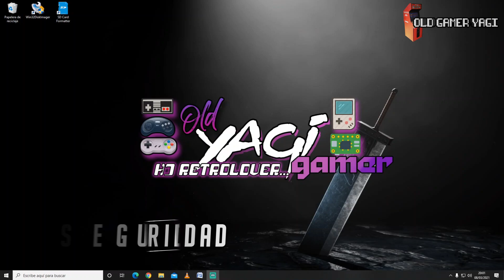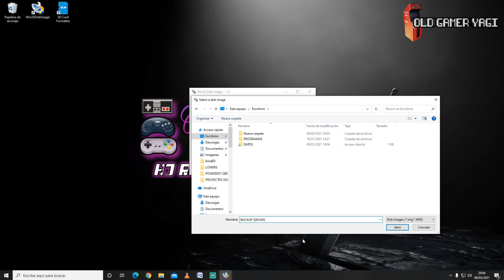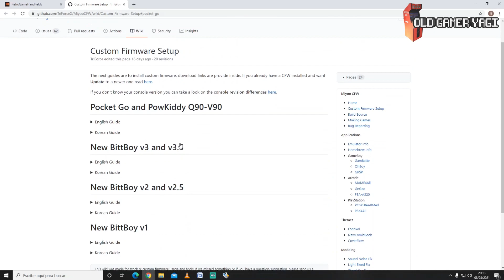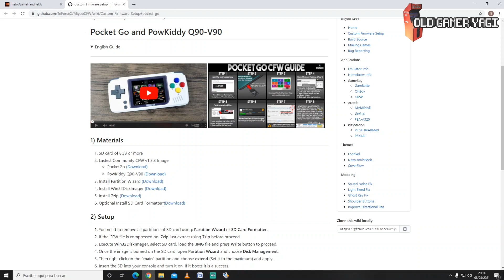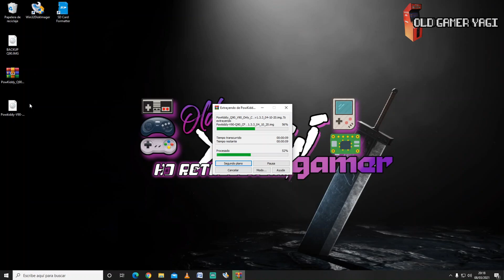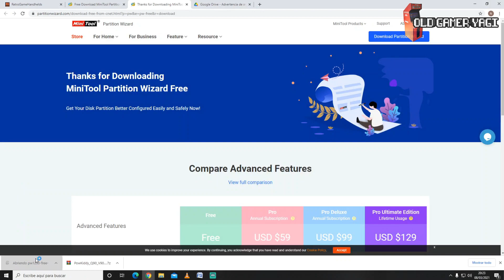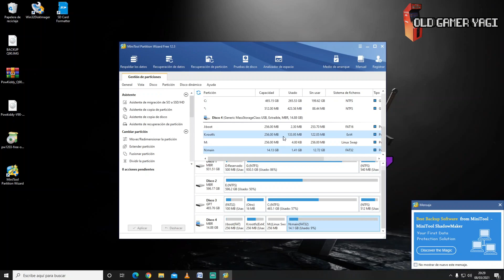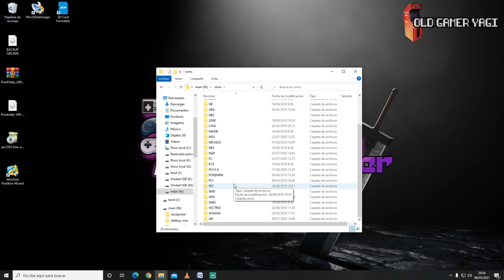🛠️TUTORIAL. Cómo instalar un CUSTOM FIRMWARE en la POWKIDDY Q90.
Hi retrolovers! En el vídeo de hoy explicamos con un tutorial paso a paso el proceso para instalar el Custom Firmware en nuestra Powkiddy Q90, con el que cambiaremos el interfaz y mejoraremos el rendimiento de algunas plataformas.

Marcas de tiempo:
00:00 Introducción
00:48 Copia de seguridad
02:14 Formatear la tarjeta SD
02:44 Descargar Custom Firmware
05:52 Instalación de Custom Firmware
06:32 Expansión de tarjeta SD

Páginas usadas:
➡️Página de Custom Firmware Miyoo:

Espero que este tutorial te haya sido de utilidad. Si es así deja un ME GUSTA y compártelo para que llegue a todo el mundo posible. Si tienes alguna duda o consulta usa la zona de comentarios y, por supuesto, si quieres estar al tanto de lo que viene, SUCRIBETE y dale a la CAMPANA.

Espero con este tutorial haberte ayudado a modificar el sistema original de tu Powkiddy Q90 para poder tener un abanico más amplio de plataformas y mejorar el rendimiento. Poco más nos vemos en el siguiente vídeo del canal. ¡Hasta luego retrolovers!